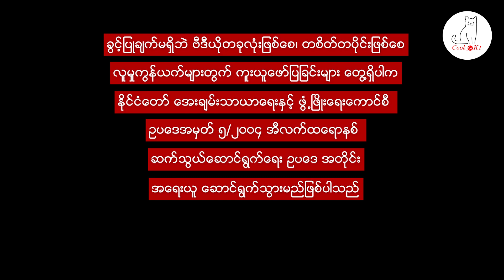ကန်စွန်းရွက်အစပ်ကြော် Stir Fry Spicy Water Spinach - Kang Kung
မလေးရှားစတိုင် ကန်စွန်းရွက်အစပ်ကြော်လေးပါ။ ငရုတ်သီးနှစ်မျိုးနဲ့ ခပ်စပ်စပ်လေးကြော်ထားတာကြောင့် ထမင်းစားမြိန်စေမှာသေချာပါတယ်။

ပါဝင်ပစ္စည်းများ
ကန်စွန်းရွက် - ၂ စည်း
ငရုတ်သီးစိမ်းအရှည် - ၂ တောင့် (Bell pepper)
ငရုတ်စီးစိမ်း- ၃ တောင့် (Bird's eye chili )
ကြက်သွန်ဖြူ - ၆ မွှာ
ကြက်သွန်နီ - ၂ လုံး
ပုစွန်ငပိ - ၁ ဇွန်း (စားပွဲတင်ဇွန်း)
ပုစွန်ခြောက် - ၁ ဇွန်း (စားပွဲတင်ဇွန်း)
ဆီ - ၄ ဇွန်း (စားပွဲတင်ဇွန်း)

တို့လိုအပ်ပါတယ်။